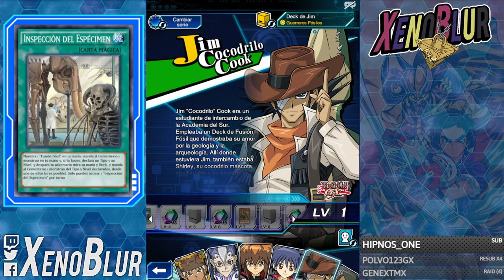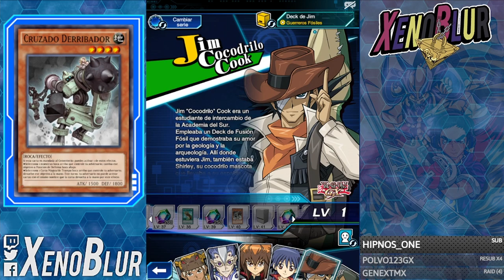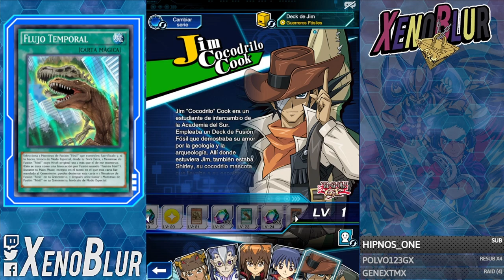Desbloquea a Jim Crocodile Cook y Habilidad Filtrada [Review Cartas y Skills] | Yu-Gi-Oh! Duel Links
Jim Crocodile Cook ya puede ser desbloqueado terminando el panel 2 del  evento. Nos trae buenas cartas para su arquetipo de fósiles ¿pero serán suficiente para hacerlo competitivo?

0:00 Gracias por ver el video =D
0:30 Cartas
5:05 Habilidades
10:26 Habilidad Filtrada